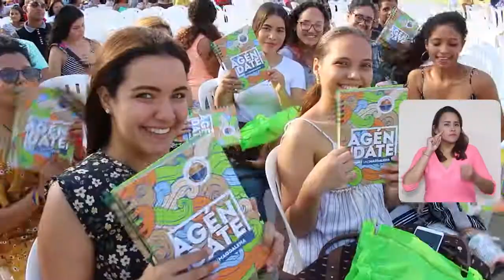BA033_UNIMAGDALENA VIBRÓ CON EL ENCUENTRO DE ESTUDIANTES 2020 I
El evento se llevó a cabo en la Plazoleta Los Almendros de la Institución con muestras culturales y deportivas por parte de los grupos adscritos a la Dirección de Bienestar Universitario de la Institución, en esta oportunidad el espacio estuvo abierto para estudiantes de todos los semestres académicos.